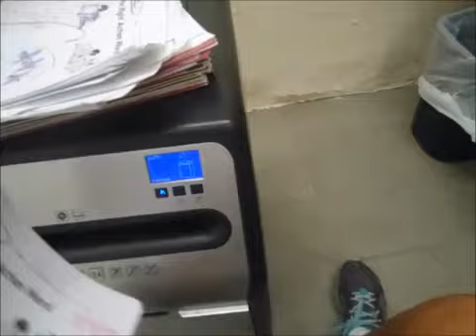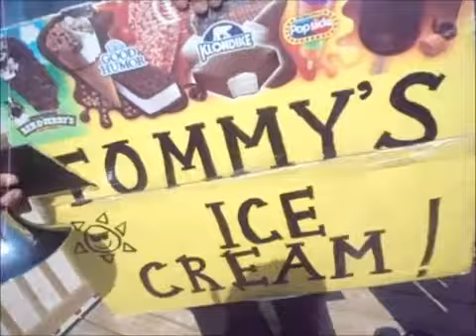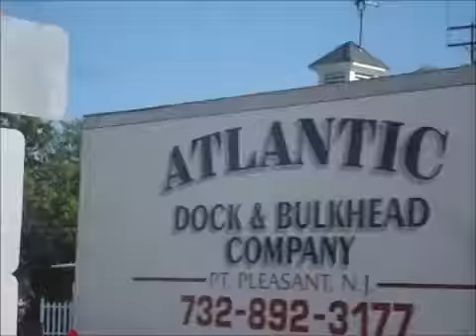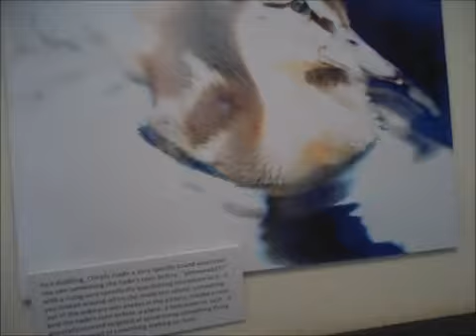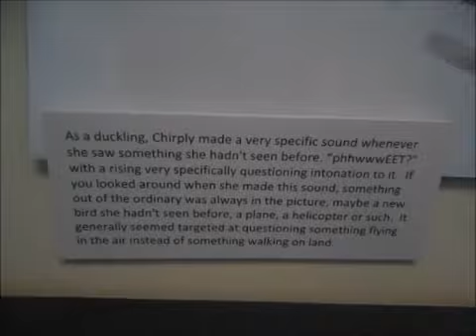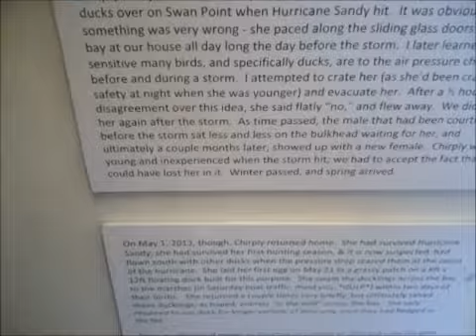A bagel and Coffee at scow ditch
join me as I travel around Bay Head